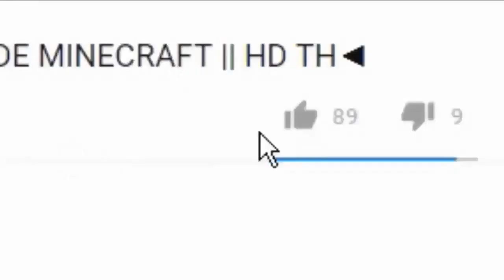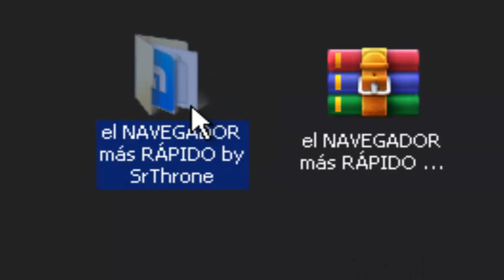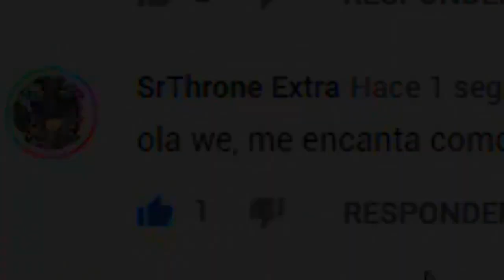EL NAVEGADOR MÁS RAPIDO y ACTUALIZADO para JUGAR HABBO - QUITA EL LAG.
¡CAJITA DE NOVEDADES!

➡Link del hotel - ¡Pregúntame en los comentarios!
➡¡Deja tu like!, únete a la comunidad de thronitos.

TE INTERESARÁN ESTOS VÍDEOS
                                🔸¡NO TE LOS PIERDAS!🔸

➡¿CÓMO HACER UN LABERINTO WIRED?
➡¿Cómo crear un Habbo holo sin Bugs?

➡¿Cómo hacer una casa Moderna?
➡¡Cosas que nunca hiciste en HABBO!
TAGS
Como jugar habbo sin lag y matar mas rapido
Quitar el Lag de Habbo 2017
COMANDOS QUE TODO HABBO DEBE CONOCER
jugar habbo mas rapido
cómo jugar habbo más rápido